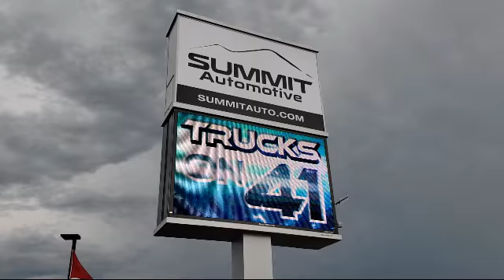2020 Jeep WRANGLER Sahara Altitude BLACK New. walk around for sale in Fond Du Lac, Wisconsin